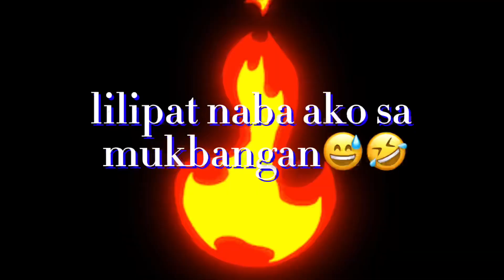suha pomelo lukban at kornik challenge😅✌🏻